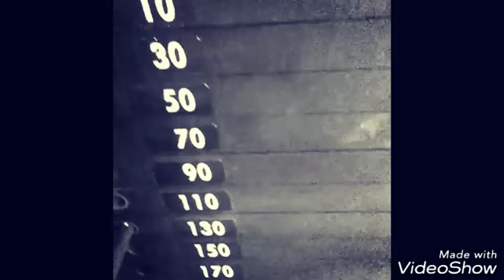Digg Deep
HOFF Amillie'million'Ways